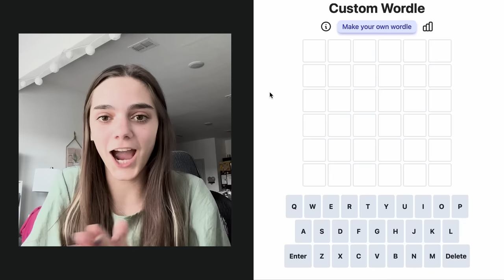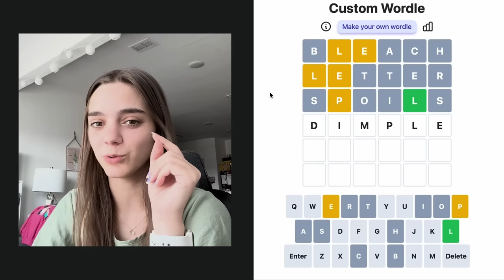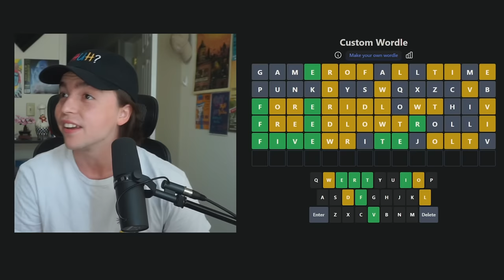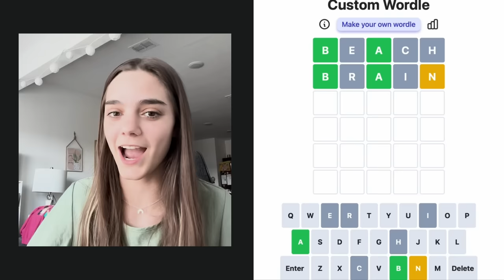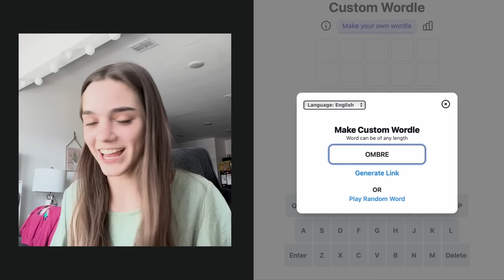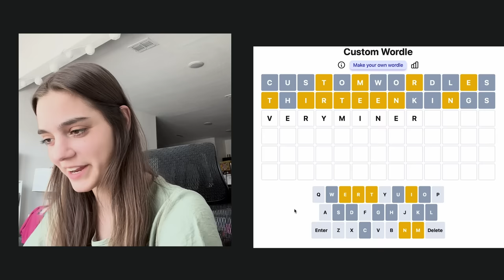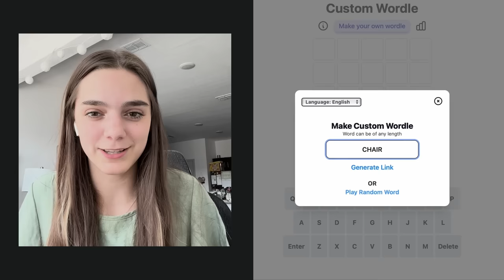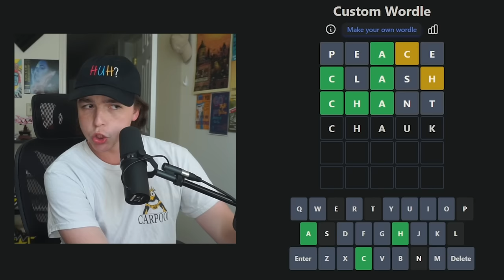SHE GAVE ME THE HARDEST WORDLE EVER! [feat. Bryn Lamanna]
Bryn's Channel - @BrynLamanna

SHE GAVE ME THE HARDEST WORDLE EVER! Bryn & I teamed up to solve each other's custom wordles in a word game challenge, and things got wild!